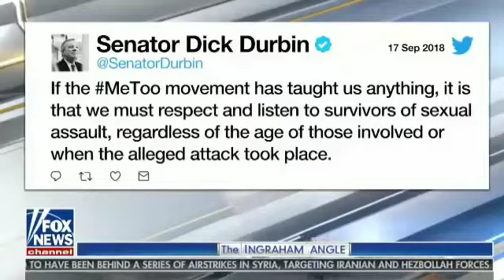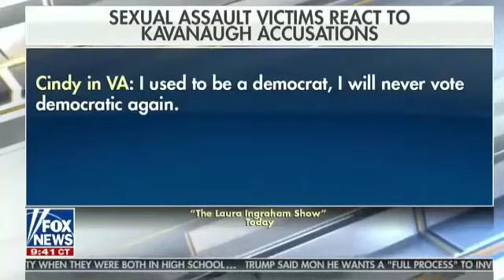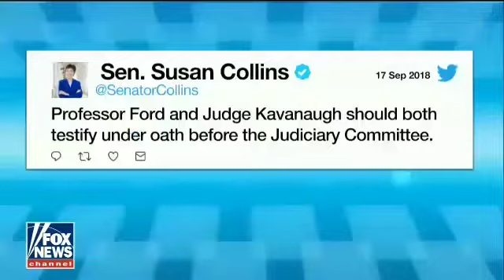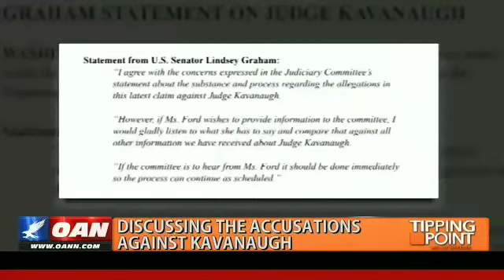65 Women Sign Letter In Support Of Judge Kavanaugh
Hear From Kenn Starr, Chris Cahn, Kim Strassel (WSJ), Juanita Broaddrick, Brett Hume, John Roberts, Peter King (Intel Committee), Johnathan Turley (George Washington University), Jon Miller & More..about New Developments On Judge Kavanaugh Accusations..